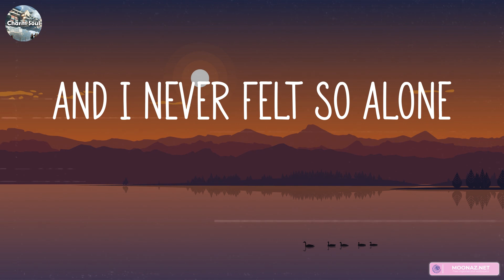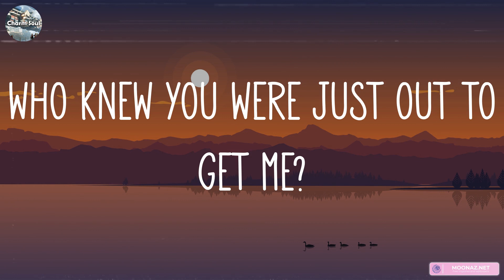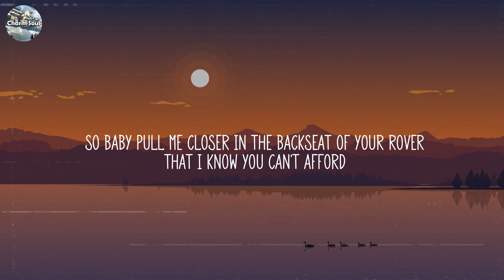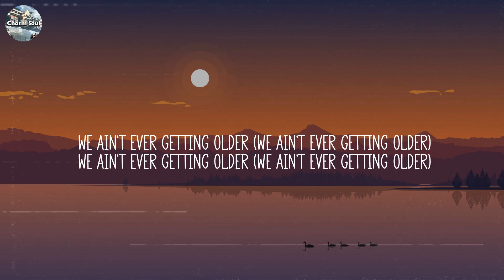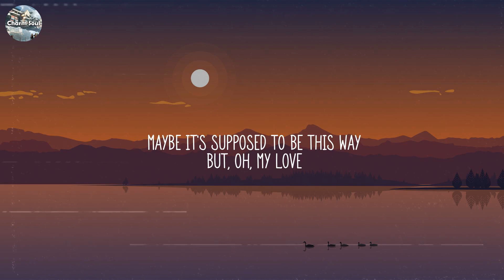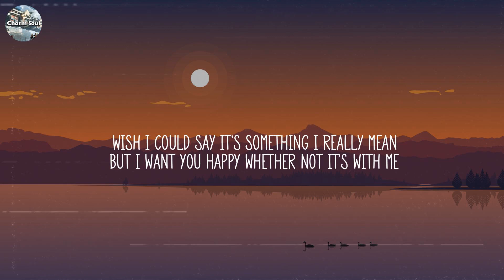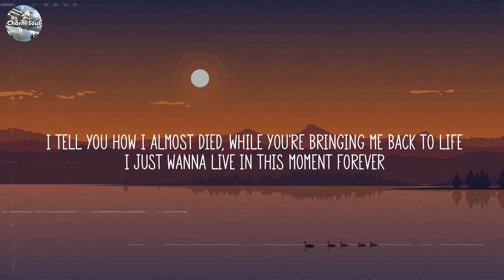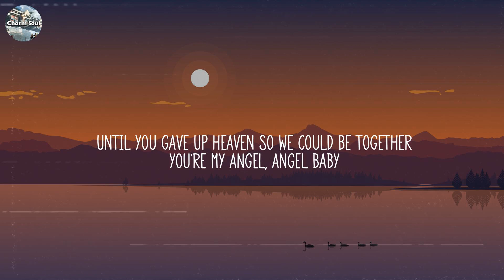Labrinth - Never Felt So Alone (Lyrics) | The Chainsmokers, Lewis Capaldi, Troye Sivan,... (MIX LYR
Labrinth - Never Felt So Alone (Lyrics) | The Chainsmokers, Lewis Capaldi, Troye Sivan,... (MIX LYRICS)

You and this never existed?
Hollow kiss, bottle liquor
You know this man ain't shit without you in the interior
I'm dying somewhere in the dark
And I think what if we weren't riding, dying together?
And I never felt so alone
Felt so alone, no, no (never felt so alone, alone)
Felt so alone, no, no
I thought you were my new best friend
'Cause I never felt so alone
I could never be more alone
Than when I ain't got you here